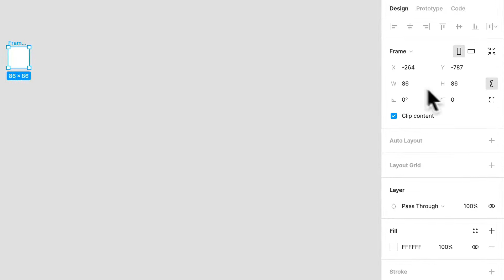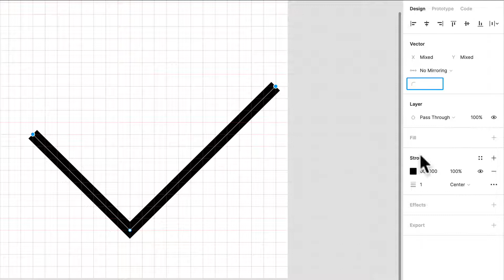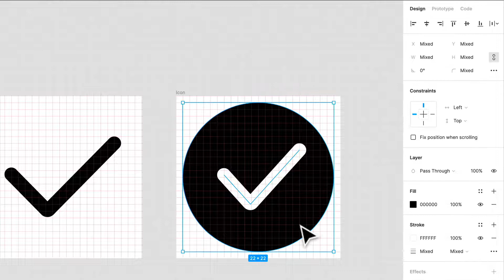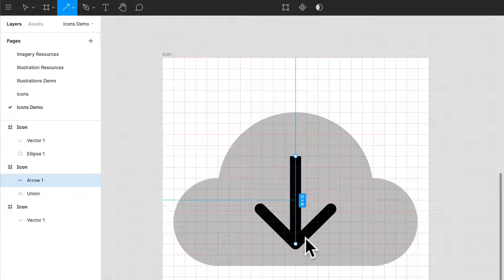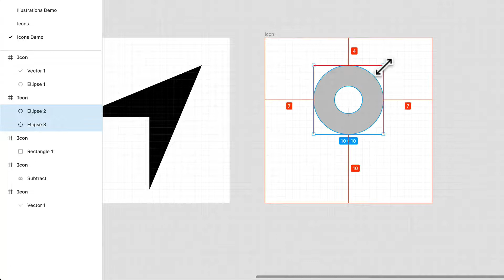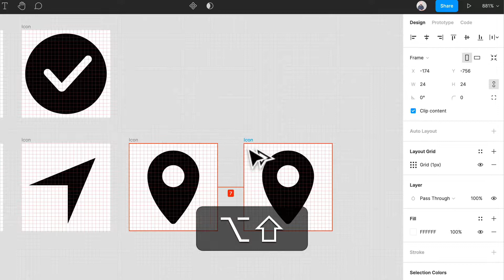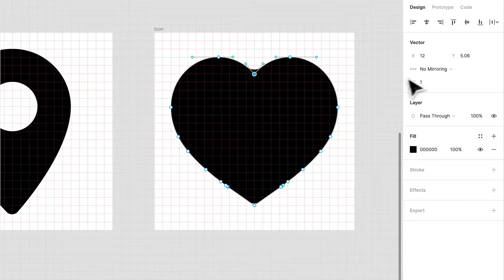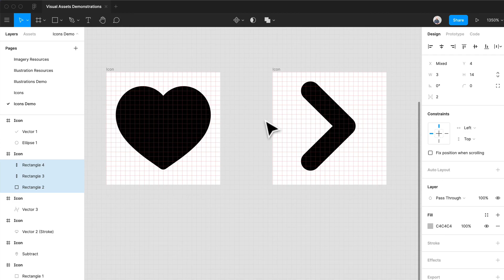Web & Mobile UI UX Design Full Course with Figma & more || lesson 080 || Fake academy